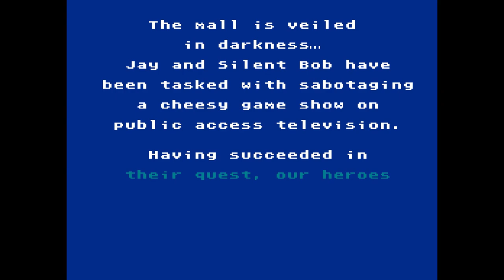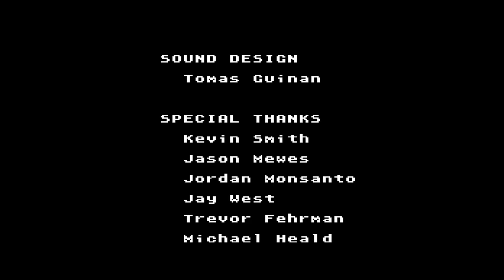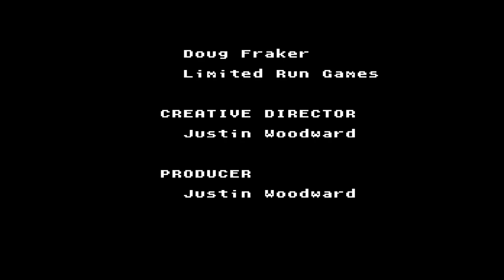Jay and Silent Bob: Mall Brawl (Homebrew) NES - Walkthrough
Story:
After the incident from the mall that shall remain nameless, the two hetero lifemates are being man hunted by chief rent-a-cop and his off duty officers. Jay and Silent Bob must fight their way through precarious situations in the mall to escape and make it to the Quickstop.
Description:
Jay and Silent Bob: Mall Brawl is a full 8-bit retro beat-em-up experience with big levels, big bosses, dope combos, and irreverent references to the View Askewniverse. Mall Brawl can be played solo in a 1 player experience where you swap between both Jay and Silent Bob strategically or played with a buddy, in a 2 player co-operative experience, where you fight your way through mallrats, delinquents and security guards to find your way out of the mall and back to the Quickstop.

Developer: Interabang Entertainment, Spoony Bard Productions
Publisher: Interabang Entertainment
Platform: NES
Genre: Action, Adventure
Release Date: 8 May, 2020